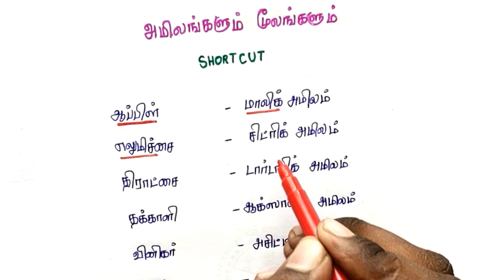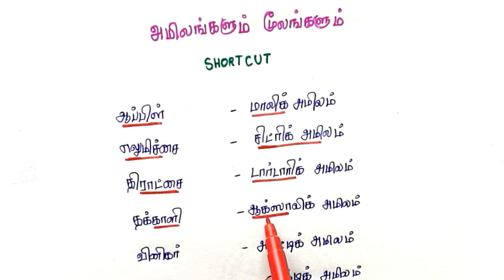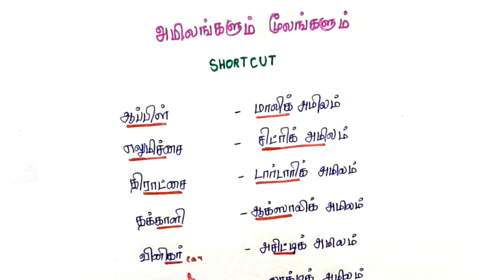TNPSC Science Short Cut Tamil | Acids and sources | 9 th new book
This video shows shortcut trick for tnpsc,ssc,ibps,banking,Rrb by crystal Future Academy.